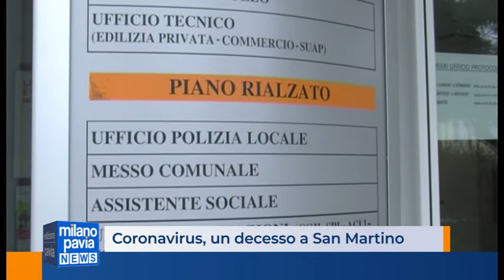Coronavirus, le misure di San Martino